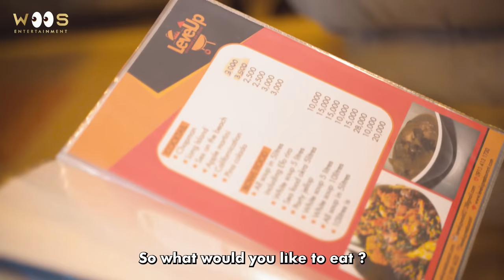MATCH MAKING - Officer Woos | Modola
Officer Woos is dragged into match making by his grandma. Find out what happens next.

This is the official YouTube channel of Officer Woos.